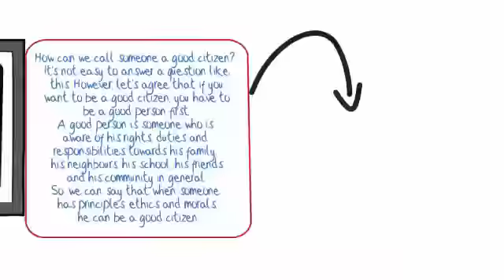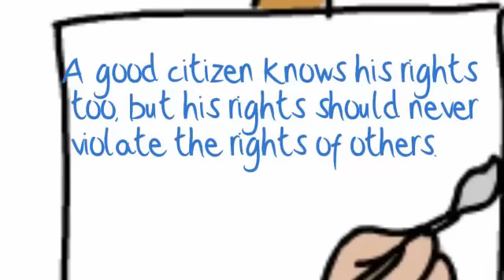Citizenship and Civic Responsibilities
A presentation about citizenship
For Low Level Achievers